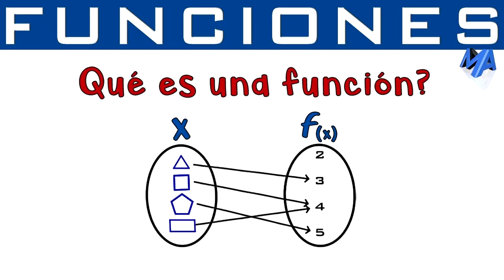LOLEROS EN 1 MINUTO